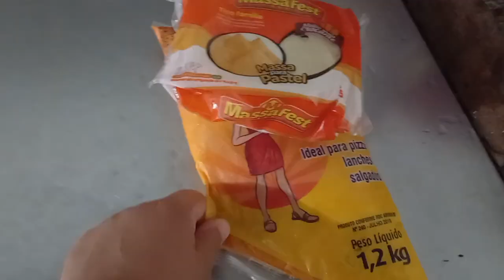TERNO DE MARACATU NA INAUGURAÇÃO DA RUA QUE EU MORO | NOITE DO PASTEL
Terno de maracatu rural na inauguração da rua que eu moro, fiz a noite do pastel em casa